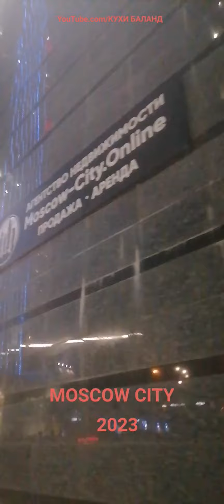Moscow city 2023 y/МОСКВА СИТИ 2023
26 апрель 2023 года Ноч Москва сити